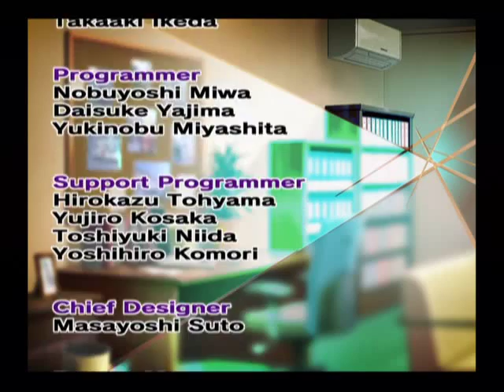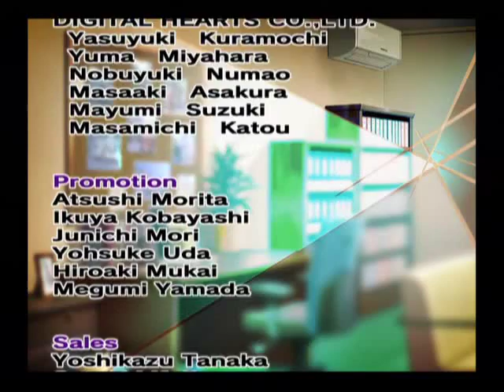Trauma Center: Second Opinion Speedrun 1h26m50s part 9 of 9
This is a speedrun of Traume Center: Second Opinion. This is part 9 of 9.

difficulty: normal
player: szsk
time: 1:26:50
date: 01/07/09